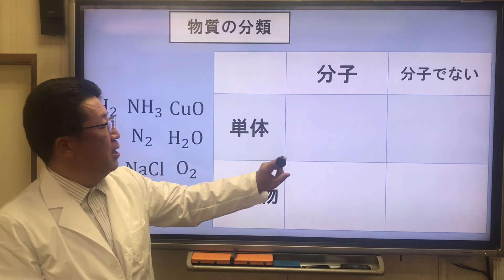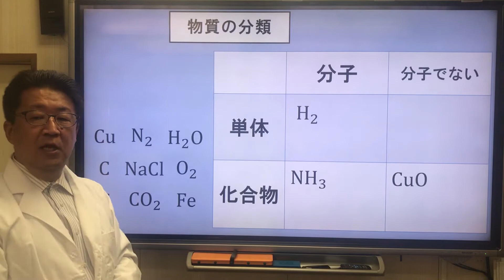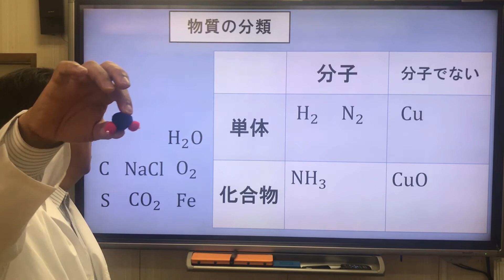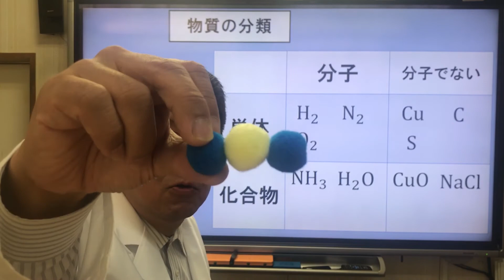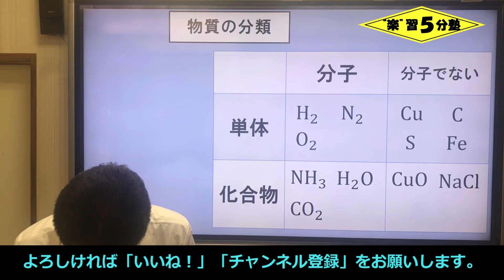【中２理科 化学】原子・分子８ （物質を分類しよう！ 『単体』『化合物』『分子』『分子でない』かに分けます。）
今回の講義は、原子・分子の６と７のまとめです。
物質を『単体』『化合物』『分子』『分子でない』に分類します。

原子・分子０　（導入：「ものはどこまで分解できるのか？」「原子はめちゃくちゃ小さい！」）
原子・分子８　（物質を分類しよう！　『単体』『化合物』『分子』『分子でない』かに分けます。）

１つの講義は５分前後、